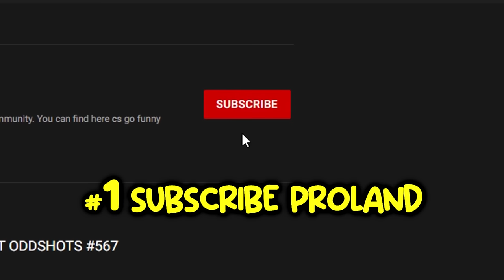1% SMART TROLLING! - CS:GO BEST MOMENTS #728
Smart csgo players using edgebug to create epic csgo trolling moments! Time for amazing movement plays in csgo!
and get 10% with code "PROLAND"

This video will show you how csgo players with epic movement use edgebug for smart trolling! Counter Strike 2 beta is getting updated and we all wait for it but as you will see this 1% smart edgebug are working on cs2 too! Crazy movement mixed with bhop and edgebug in csgo, can bhop players be more satisfied than this? In this video you will find many tips and trick how to improve your gameplay, amazing ace moments, crispy headshots, onedeags, jumpshots and all the things you love to watch in counter-strike! Best csgo highlights from tournaments and streamers with my orginal and unique edit! IEM Dallas 2023 and ESL Pro League highlights, BLAST and all the best csgo highlights from tournaments and streamers with my edit! As always you can find here best of cs go, cs go funny moments, cs go case openings unboxing, tournament highlights by top players of cs go scene, 200 iq plays, fast aces, wallbangs, bhops and all the stuff you love in prolandarmy community! You will often see here the best moments from pro players like s1mple, niko, kennys, xantares, stewie2k, shroud, coldzera, fallen, device and many others from csgo teams like Liquid, NaVi, Furia, нави, Astralis, MIBR, FaZe Clan, NIP, Fnatic, Vitality, BIG clan, cloud9, G2, Ence, Mousesports, EG.Hope you'll enjoy!

1% EDGEBUG SMART TROLLING!  - CS:GO BEST MOMENTS #728

Thanks to all of my viewers for your epic csgo moments!